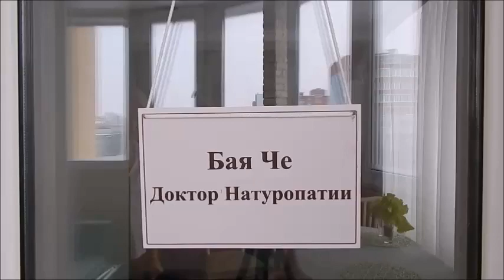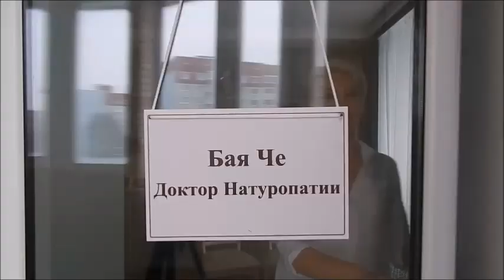Тяга к мучному: причины. Бая Че Доктор Натуропатии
Записаться на марафон против сахарной и мучной зависимости БУЛКАМ БОЙ

Причины тяги к мучному. Поговорим об этом в видео